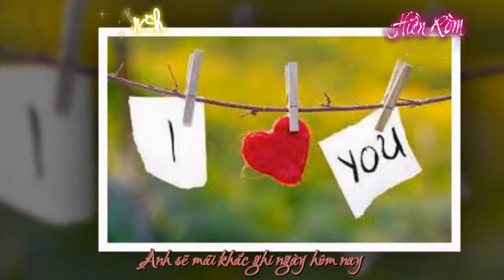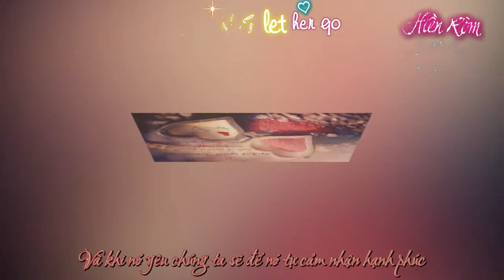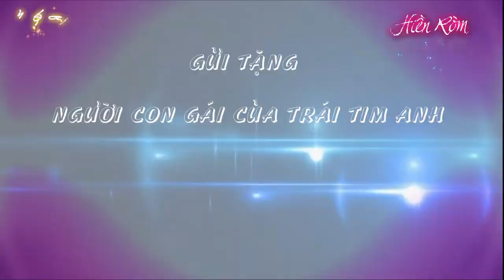Beautiful In white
cậu sẽ tìm dc hạnh phúc mới... chúc cậu vui vẻ .

                  TẠM BIỆT